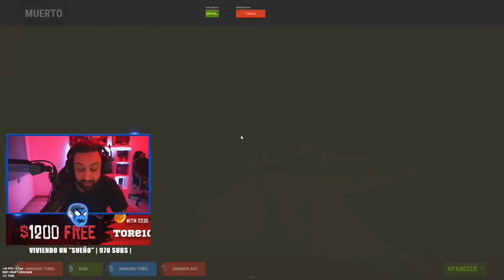ESTE RAIDEO SUPER PROFIT NOS DA EL WIPE! | RUST Gameplay Español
Ayudame a conseguir 300 descargas: Instala el juego gratis, completa el tutorial y estarás apoyando el canal!

💻 INFORMACIÓN SETUP